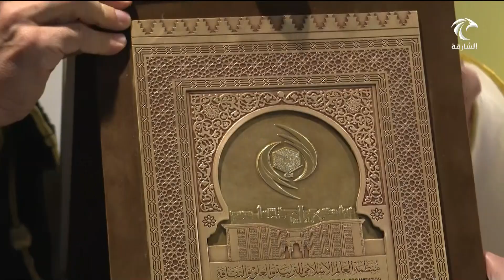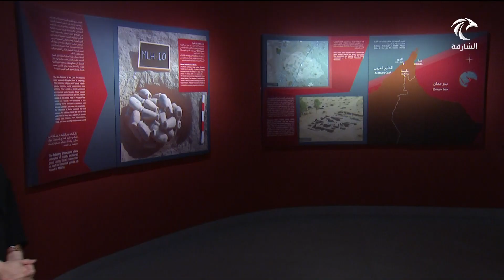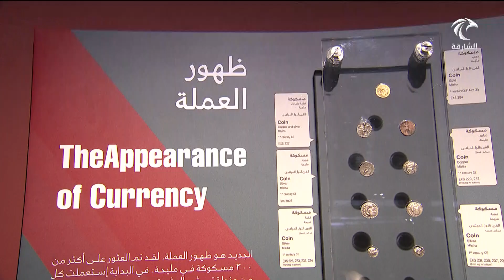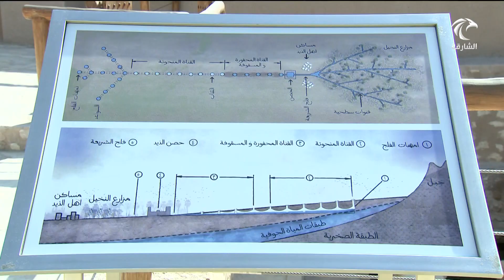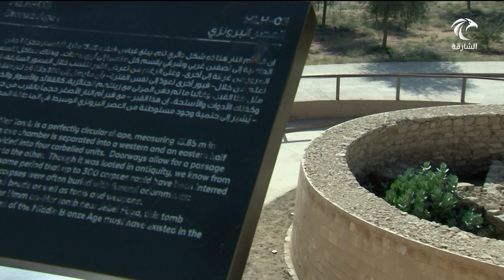الشارقة للآثار تكشف إضافة موقعي "مليحة الأثري"و"حصن وفلج الذيد" إلى لائحة التراث في العالم الإسلامي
أخبار الدار | الشارقة للآثار تكشف إضافة موقعي "مليحة الأثري"و"حصن وفلج الذيد" إلى لائحة التراث في العالم الإسلامي